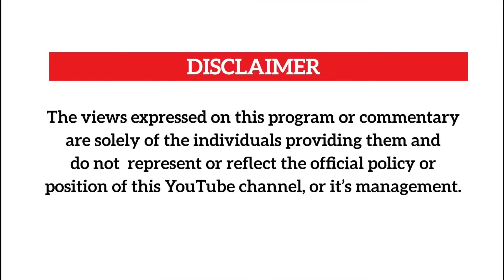Buchaman atabukidde Bobi Wine,yamba aba FIREBASE